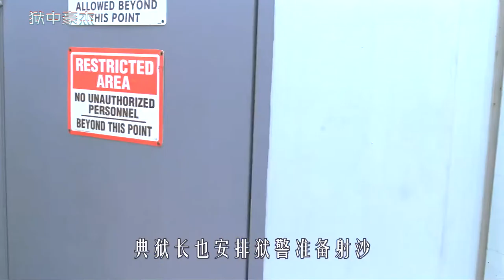吃蝎子吞毒蛇，囚犯苦练中国功夫，只为不被狱友欺负，喜剧片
《狱中豪杰》
苦练中国功夫，成为一代狱霸